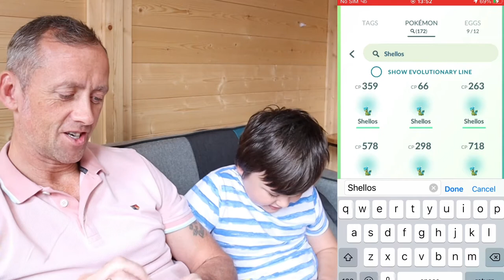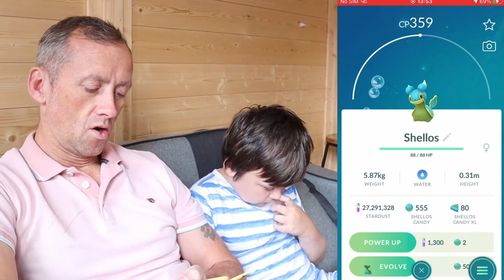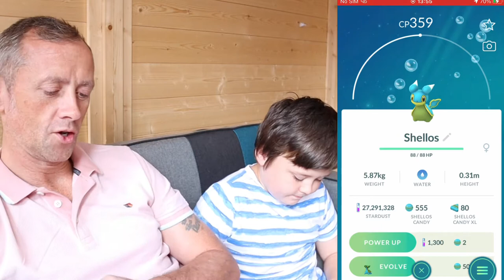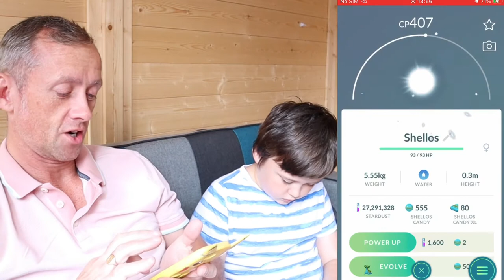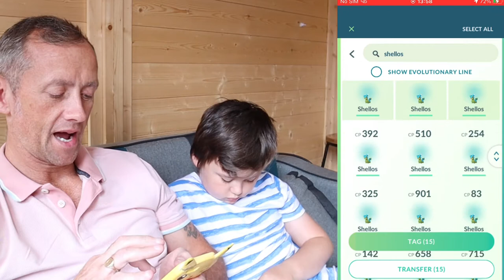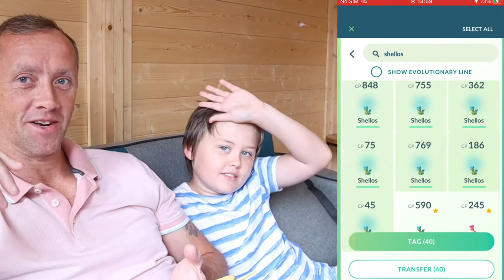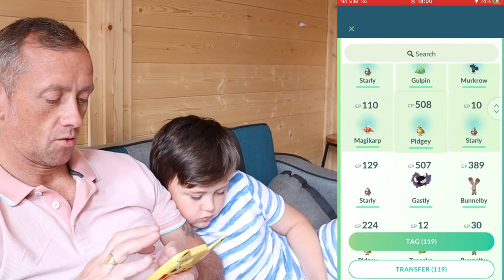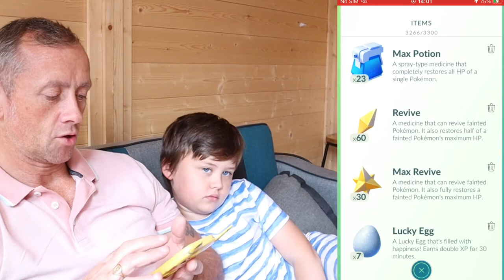EAST SEA SHELLOS SPOTLIGHT HOUR POKÉMON GO